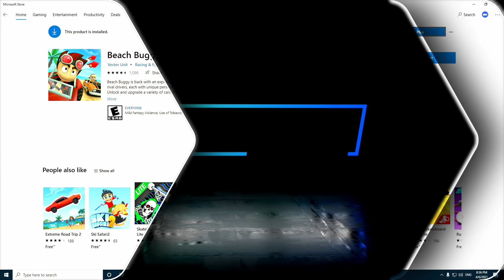Championship Lambini 1000 HP 2021 Game Play | Beach Buggy Racing 2014 PC